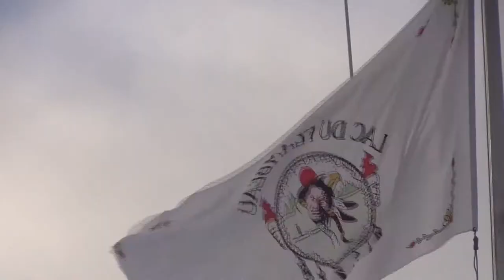WJFW: Four men facing charges in the death of Wayne Valliere, Jr. appear in court